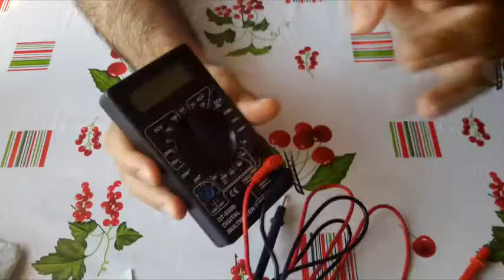Ebay məhsulları / Товары с Ebay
Internet shopping #026 - Ebay - Onlayn alış-veriş